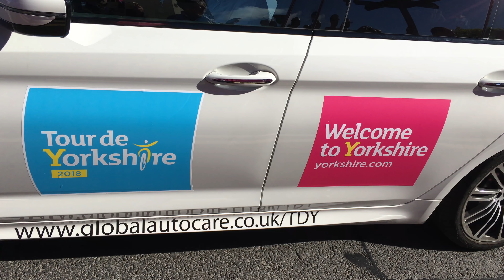Tour de Yorkshire 2018, Stage 2, Women's Race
Tour de Yorkshire 2018, Stage 2 Women's race, on May 4th, 2018. Starting at 9 am from Barnsley Town Hall to Ilkley, about 149 KM.